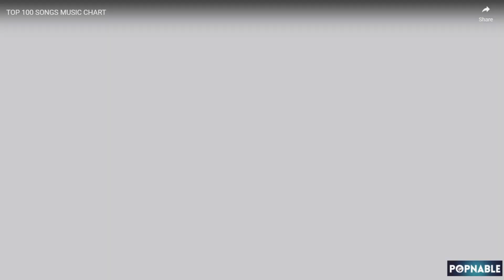MYANMAR (BURMA) 🇲🇲 TOP 40 SONGS MUSIC CHART | BURMESE TOP MUSIC PLAYLIST, 2024 (POPNABLE MM)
20. Hsu - Min Si Thu

19. Shin And Only - Thoon Myat Kyal Sin

18. A Thel Kwel Yat Yar Zar - Wyne Su Khaing Thein

17. Oak Soe Khant - Htet Yan

16. ON YOUR SHOULDER - D-Vision

15. If You Love, You Love - Thoon Myat Kyal Sin

14. I Love You - Jcz X Nay

13. Htwet Twar Pay Pa Mal - Aung Ko Ko

12. Wyne Su Khaing Thein - Ar-T

11. Liutpyaar - Blush

10. Chit Tine Lal Ma Nyar - Hlwan Paing

9. Vacation - Y Mask

8. Nae Nae Lout Tot Chit - Thoon Myat Kyal Sin

7. I'm Just Sayin - Yair Yint Aung

6. Book Three - Min Si Thu, Anonimus

5. End Of The World - Bunny Phyoe

4. Life Of A Dream - Bunny Phyoe

3. Leave It - Anonimus

2. Lay Lwint Chin Lan Ma Myar - Aung Ko Ko

1. Bécane - Yamê